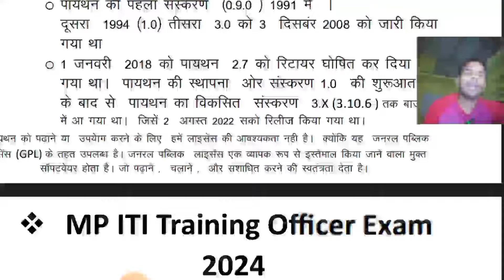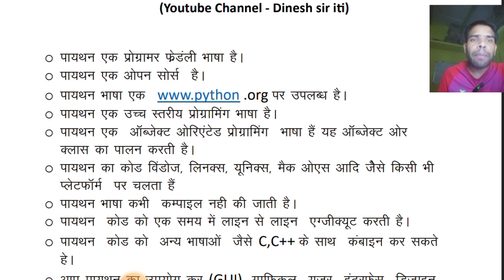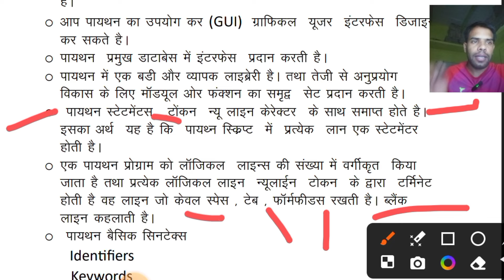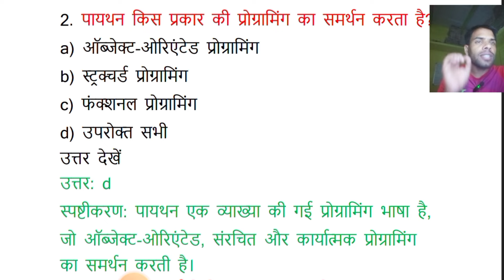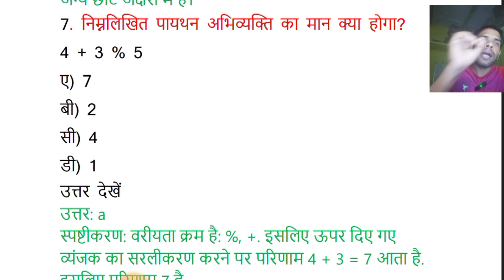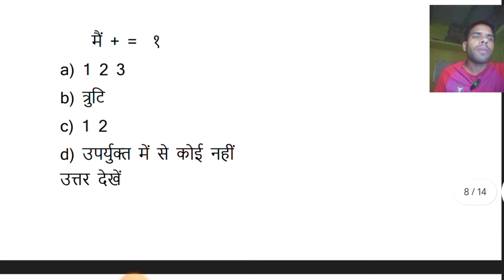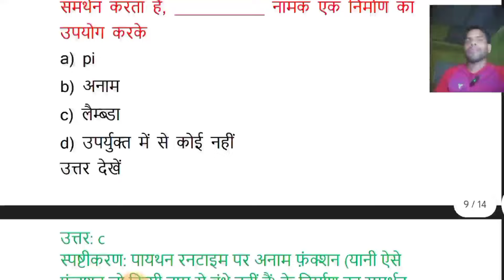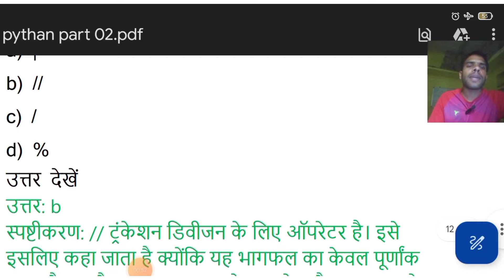MP ITI T.O. ट्रेड - Copa Exam 2024I Part -02 Python programming language I Explained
Syllabus for Training Officer- Computer Operator and Programming

Assistant : (पेपर कोड D)

1. Install and setup operating system and related software in a computer following safety precautions.(NOS: SSC/N3022)
2. Create, format and edit document using word processing application software (NOS:SSC/N3022)
3. Create, format edit and develop a workbook by using spreadsheet application software. (NOS: SSC/N3022)
4. Create and customize slides for presentation. (NOS: SSC/N3022)
 5.Create and manage database file using MySQL. (NOS: SSC/N9401)
6. Install, setup/configure, troubleshoot and secure computer network including Internet. (NOS: SSC/N3022)
7. Develop web pages using HTML and CSS.(NOS:SSC/N0503, SSC/NOS501)
8. Develop web pages using Java Script. (NOS:SSC/N0503, SSC/N0501)
 9. Create workbooks with advanced formulae, macros,charts, pivot tables and demonstrate ability to use Power tools. (NOS: SSC/N9402) 10. Browse, select and transact using E commerce websites. (NOS: SSC/N9403)
 11. Secure information from Internet by using cyber security concept. (NOS:SSC/N9404)
12. Explain Cloud concepts &services. (NOS: SSC/N9405)
13. Write programs using Python/ Java language. (NOS: SSC/N9046, SSC/N9407)